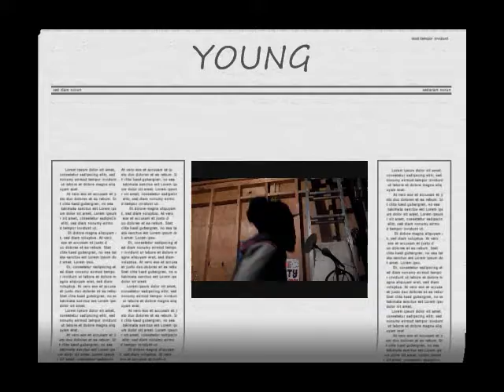YOUNG - CHAMPIONSHIPshii "intermission"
PLAYYTIME YOUNG stupid dum CHAMPIONS Chris Loc Smooth we still in this biiish on that championshipshii "intermission"